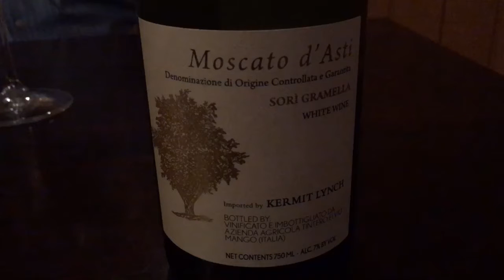Brad Steven On Winning Wine Spectator Two-Glass Award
Wine Dive co-owner Brad Steven on why he thinks he and his brother, Brent, won the Wine Spectator's coveted two-glass Award of Excellence. Carrie Rengers/The Wichita Eagle